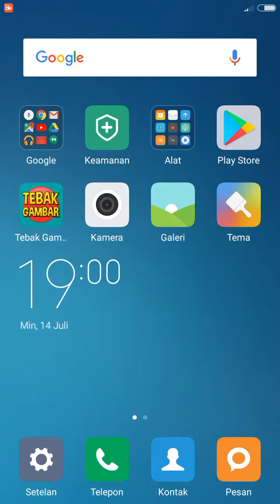TTS PINTAR 2019 #18 & 19